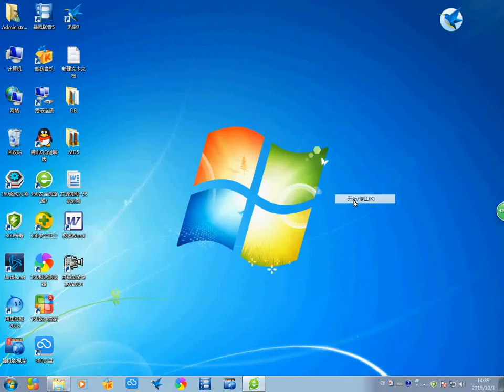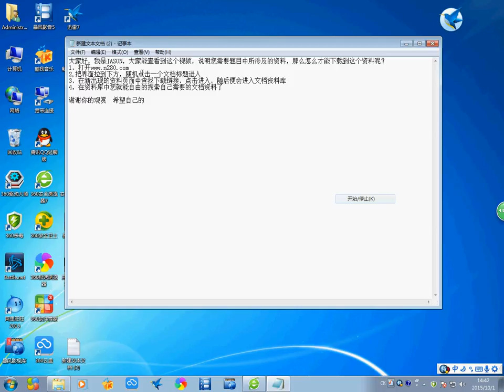某单位网络安全解决方案 淘宝开箱-淘寶開箱-TAOBAO TRY-ON HAUL